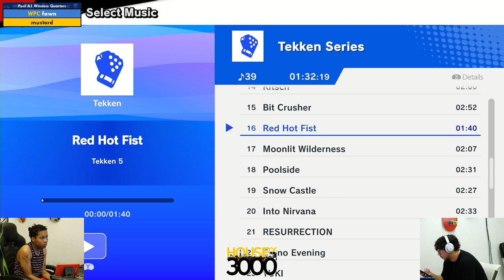Xenosaga 50 Pool A1 Winners Quarters fawn vs mustard